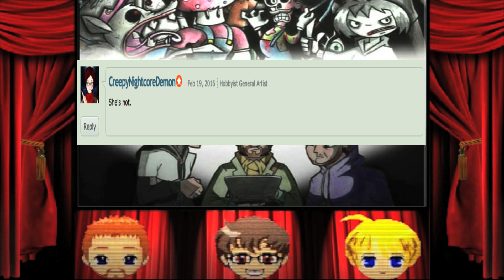BAD CREEPYPASTA - Silent Sonya (3/3)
The epic tale of incest and tense swaps comes to its conclusion.